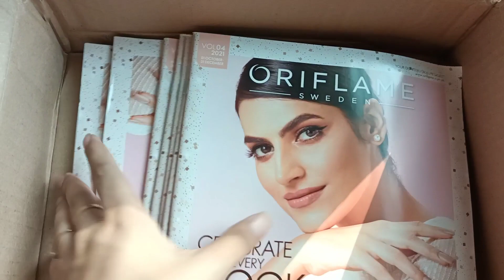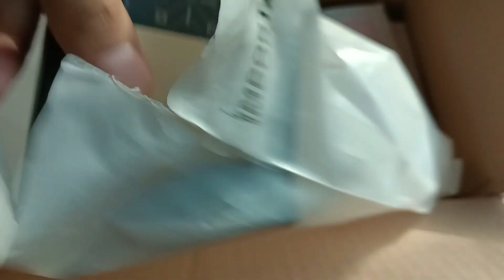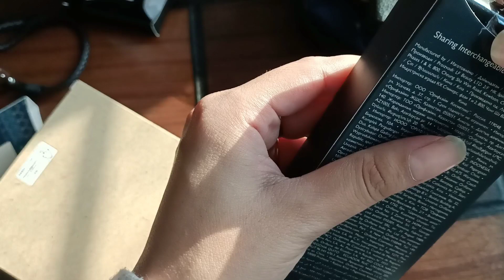Special Gift For Him from Oriflame Pakistan |Director Rabail